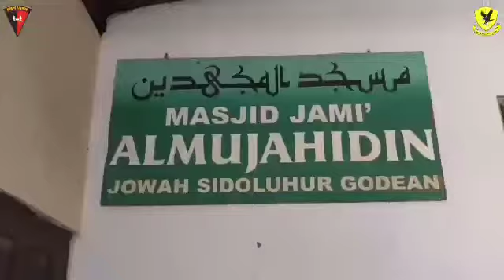BRIMOB DIY LAWAN COVID 19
Terus menerus tanpa henti satuan brimob polda DIY lakukan penyemprotan disinfektan